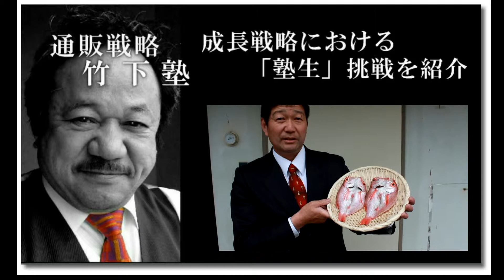通販戦略竹下塾 255 塾生挑戦 「藻塩」を使った対馬「のどくろ」はうまい！ 3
成長戦略具体策中に織りこんで欲しい、「人間力」UP！事業を成功に導くの挑戦者の「あついおもい」である。